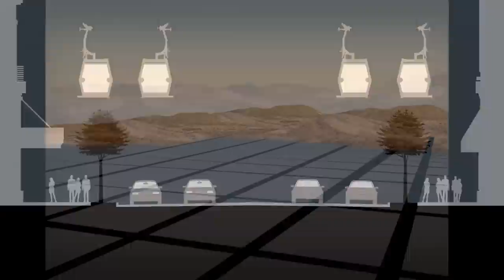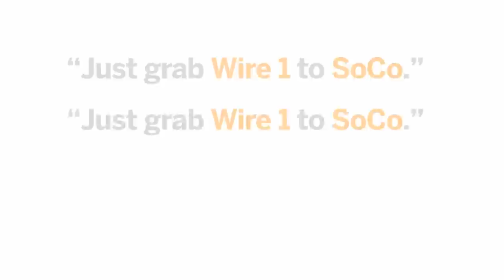Reinventing Mass Transit: Michael McDaniel at TEDxYouth@Austin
Michael is an idea magnet. His innovations range from those created as Principal Designer for Frog Design, like the Wire, to his own ideas, like the Reaction Housing System (a reusable approach to emergency housing). With Michael, a good idea often triggers a complete design vision and often a prototype in his garage. His attention is drawn to effective and inexpensive ideas that build community. He is a talented designer for wayfinding and an energetic combination of DIY & never say die.